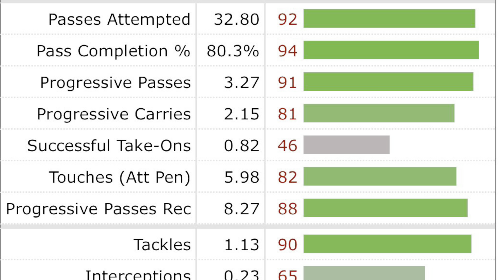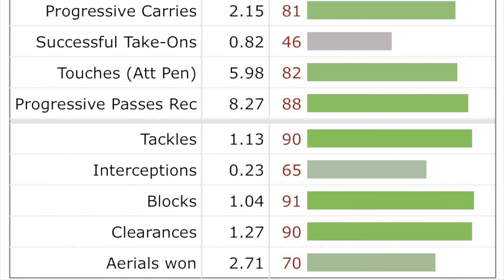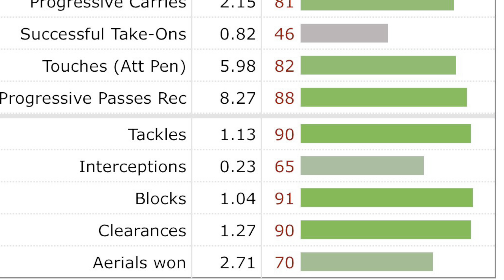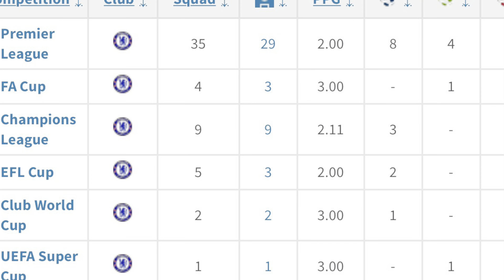How Kai Havertz Can Win Arsenal The Premier League NEXT SEASON!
It’s confirmed! Kai Havertz is a gooner!! This video I breakdown his style and stats and prove how he can win us the premier league!